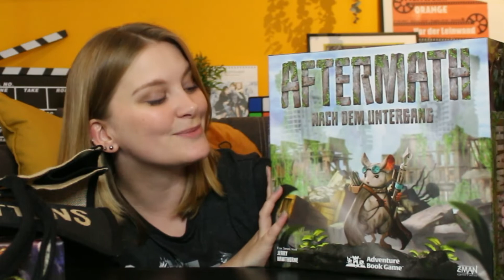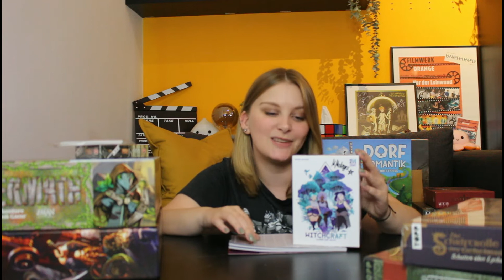MESSE LOOT 2022 | Spiele Haul | Vanillekeksy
Ich möchte euch den Loot von der weltgrößten Spielemesse von 2022 zeigen. Was haben wir uns geholt und wie viel hat es gekostet!

Scythe - Feuerland
Aftermath - Asmodee
Zwergar - Asmodee
Die Schriftrolle der Geheimnisse - Frech Verlag
Crime Files Adventskalender - Frech Verlag
Castellum - Game Brewer
Gentes - Game Brewer

Trete doch auch gerne unserem Discord-Server bei und werde Teil der Community
Noch mehr Infos, Video- oder Streamankündigungen, Bilder und Brettspiele findest du auf meiner InstagramSeite

Du hast noch nicht genug von meinen Videos?! Dann schau doch einfach
auf meinem Twitch-Kanal vorbei und sei live mit dabei!!

Werde Teil der Community und komme in die Keksdose:
Brettspielempfehlungen
Arche Nova
5 Minunten Dungeon
Zombicide Black Plaque
Winter der Toten

* = dass sind sogenannte REF-LINKS. Wenn ihr hierüber Sachen kauft, kosten sie
 euch nicht mehr, aber ihr könnt mich damit unterstützen.